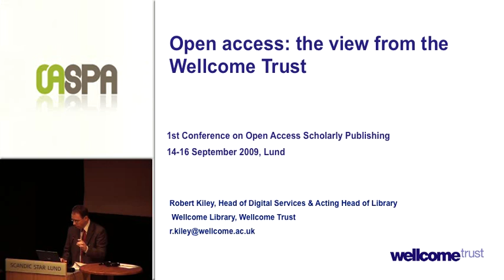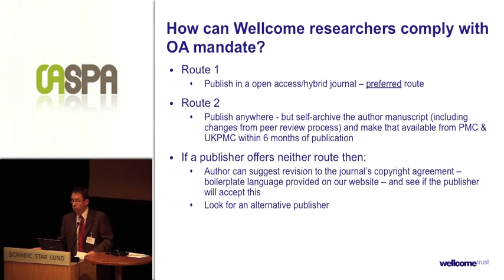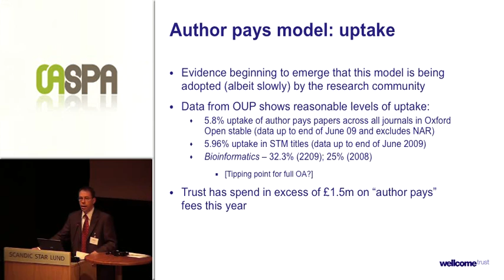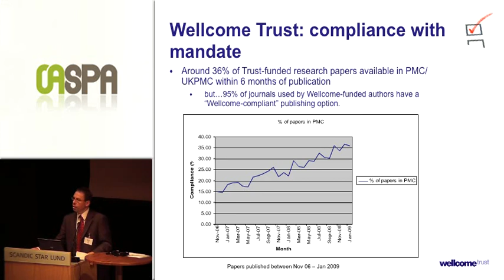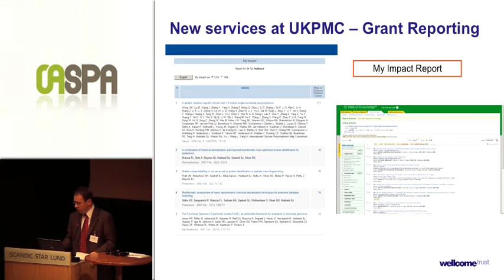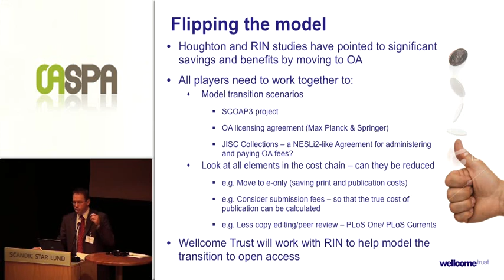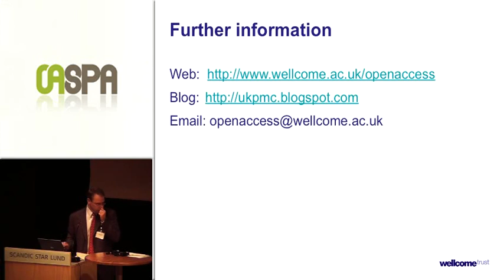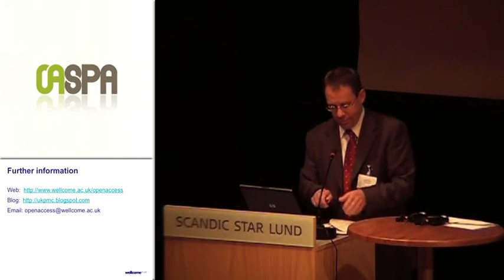Open Access and the Wellcome Trust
Robert Kiley
Wellcome Trust